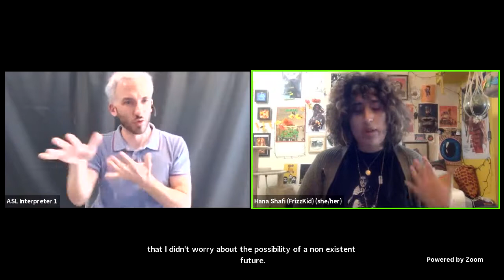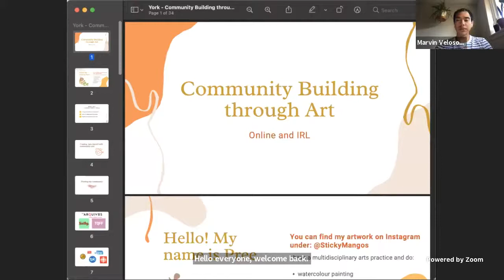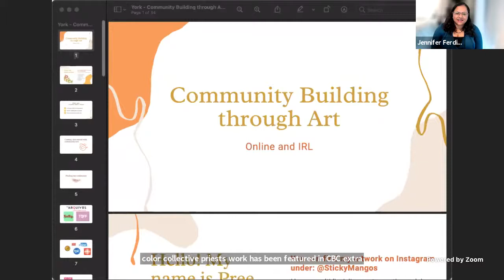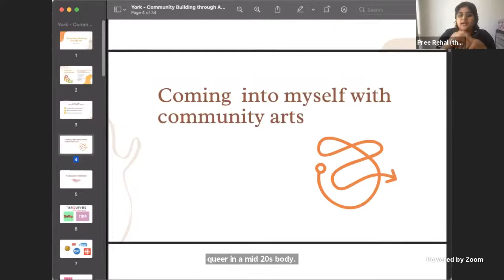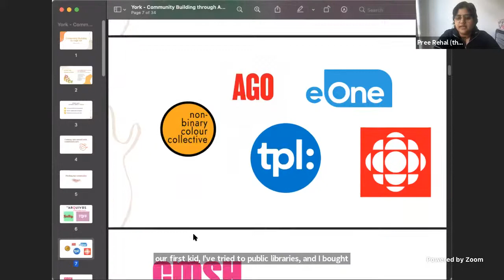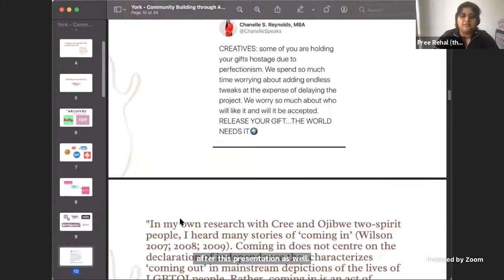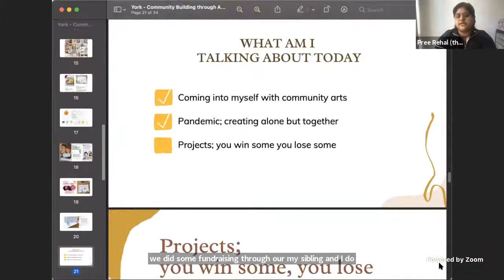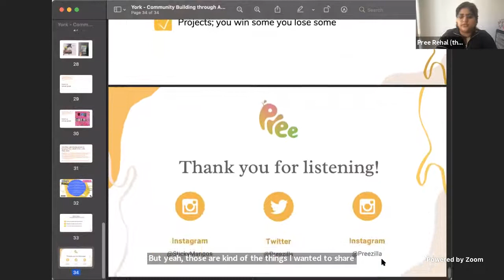Community Building and Activism Through Art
Pride has always existed at the intersection of art and activism: in celebration of the space where expression meets social change, we have brought together visionaries and change-makers from across 2SLGBTQIA communities for 5 exciting days of talks.

Join us for this free, virtual daily speaker series running from June 21 to 25, 2021.

Artists & Activism is brought to you by SexGen York, with support from The Centre for Sexual Violence Response, Support & Education and in partnership with the Division of Students and the Centre for Human Rights, Equity & Inclusion.